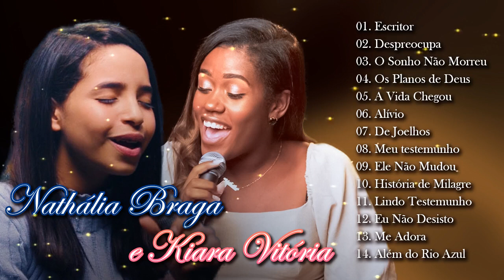Nathália Braga e Kiara Vitória | As Melhores Músicas Gospel Outubro 2021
🚫 Se você tiver algum problema com questões de direitos autorais ou perguntas, não hesite em entrar em contato conosco por e-mail e responderemos dentro de 48 horas - 💌 canal
gospel
musicas evangelicas
ouvir musicas
hinos evangelicos
louvores
musicas gospel para ouvir
hinos gospel
ouvir musicas evangelicas
cantores gospel
musicas evangelicas para ouvir
louvores evangelicos
louvores gospel
gospel musicas
cantores evangelicos
letras de musicas gospel
musicas evagelicas
ouvir musicas gospel
playback gospel
gospel
musicas evangelicas
ouvir musicas
hinos evangelicos
louvores
hinos gospel
ouvir musicas evangelicas
cantores gospel
louvores evangelicos
musicas evangelicas
gospel musicas
hinos evangelicos para ouvir
musicas religiosas
alessandro campos
ouvir musicas evangelicas
cantores gospel
louvores evangelicos
louvores gospel
gospel
musicas evangelicas
ouvir musicas
hinos evangelicos
louvores
hinos gospel
ouvir musicas evangelicas
cantores gospel
louvores evangelicos
musicas evangelicas
gospel musicas
cantores evangelicos
musicas evagelicas
ouvir musicas gospel
playback gospel
musicas religiosas
alessandro campos
musicas gospel
hino de fogo
edificam
padre marcelo
samuel mariano
música gospel
gospel
musicas evangelicas
ouvir musicas
hinos evangelicos
louvores
cantores gospel
louvores evangelicos
louvores gospel
gospel musicas
cantores evangelicos
musicas evagelicas
ouvir musicas gospel
playback gospel